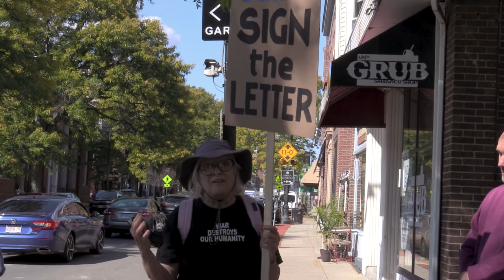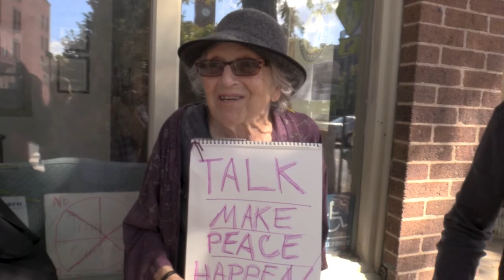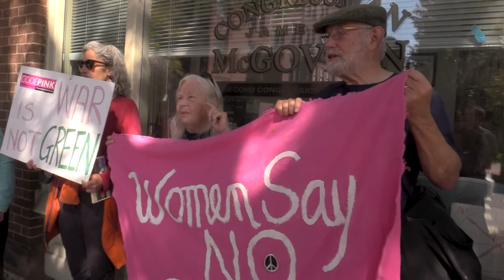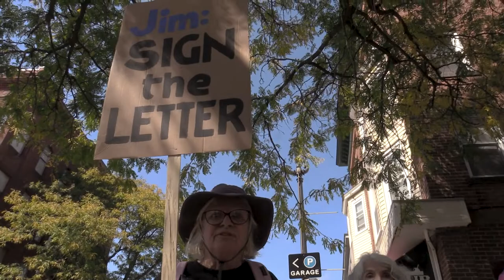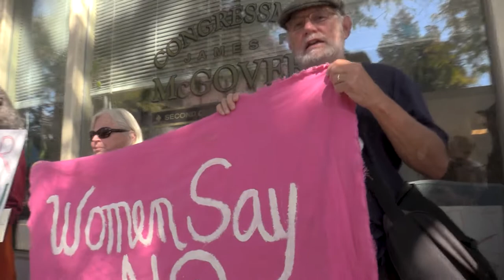Standout for Peace at Jim McGovern's Office in Northampton 10/7/22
Rally for Peace and Diplomacy
Friday Oct 7th 12pm
Call on Congressman Jim McGovern to sign the congressional progressive caucus letter asking the administration to Prioritize Diplomacy!
Produced by Carlos Salsedo